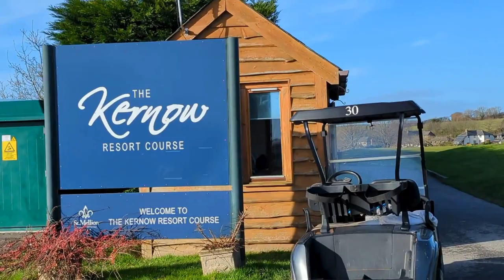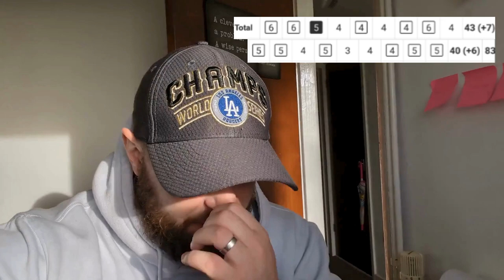My First Video In 2 Years | St Mellion Kernow Course vlog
After a two-year hiatus, I am thrilled to be back and sharing my passion for golf with all of you. In this video, join me as I take on the beautiful Kernow course at St Mellion, showcasing my return to youtube and the stunning surroundings.

During my time away from YouTube, I had the opportunity to reflect on my journey and rediscover my love for the game. In this video, I'll share with you the reasons behind my departure and the personal growth I experienced during that time. I'm excited to reconnect with my audience and share my golfing adventures once again.

Join me as I navigate the challenging fairways, tackle tricky hazards, and showcase my progress since my last video. I'll also discuss the reasons why I decided to return to YouTube, the lessons I've learned, and the goals I have set for myself moving forward.

Whether you're a golf enthusiast, a fan of my previous content, or simply curious about my journey, this video is for you. Thank you for joining me on this exciting new chapter, and let's tee off together!

Your support means the world to me as I embark on this new YouTube journey.